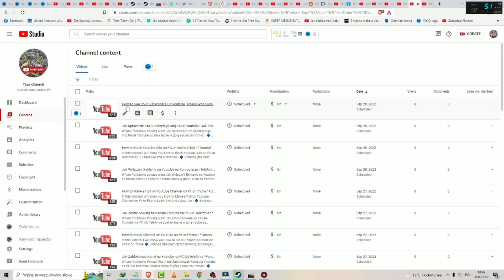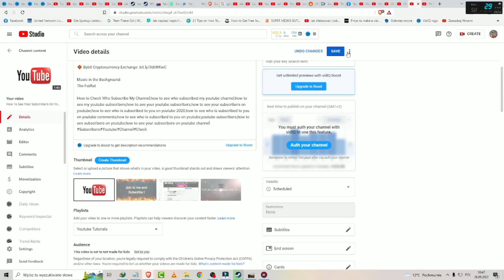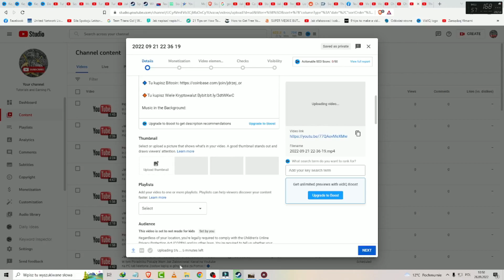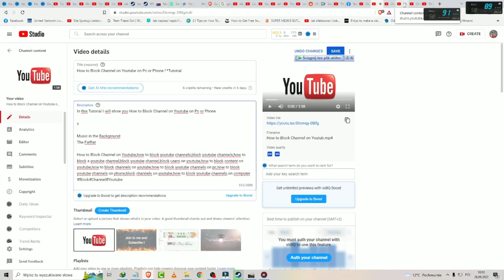Jak Dodać Miniaturkę do Filmu na Youtube , Jak Zmienić Miniaturkę na YT Poradnik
W tym Poradniku Pokażę wam Jak Dodać Miniaturkę do Filmu na Youtube lub Jak Zmienić Miniaturkę na YT

🔶Tu kupisz Wiele Kryptowalut Bybit

Music in the Background:
The FatRat